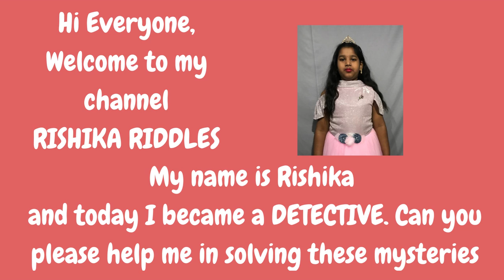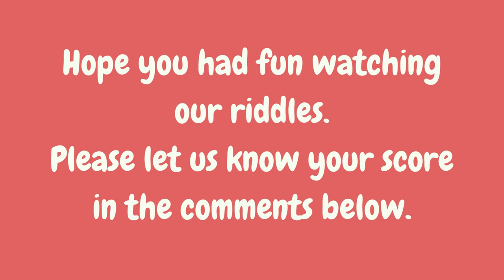Challenge Your Brain: Solve These 3 Mind-Bending Detective Puzzles